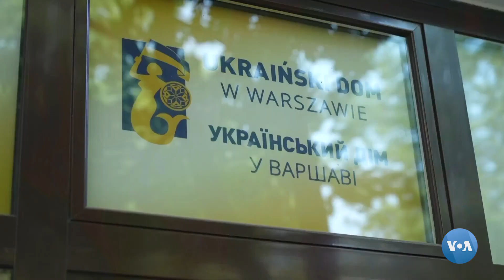“Menga biror kor-hol bo'lsa, qizimga kim qaraydi?”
BMTga ko’ra, urushdan qochib Ukrainani tark etgan 8 million qochqinning 90 foizi ayollar va bolalar. Harbiy holatda aksariyat erkaklar mamlakatni tark etolmaydi. Chetga otlangan ukrainalik ayollar oilasiga o’zi g’amxo’rlik qilishga majbur.